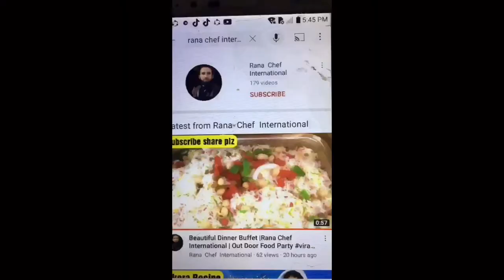How To Make Perfect Fried Eggs | Egg Recipe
How To Make  Perfect Fried Eggs |  Eggs Recipe  |@RanaChefInternational_786

how to make a perfect fried eggs
fried eggs recipe

Clean atmosper

More Recipes.

Contct Yoytube .